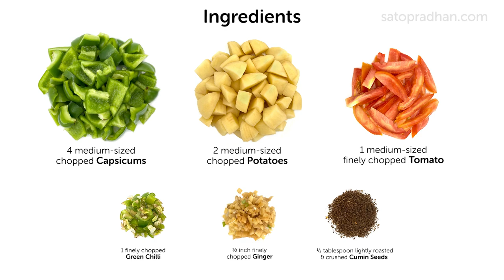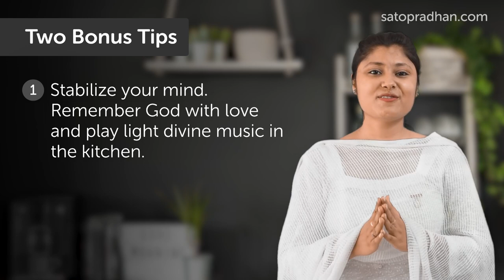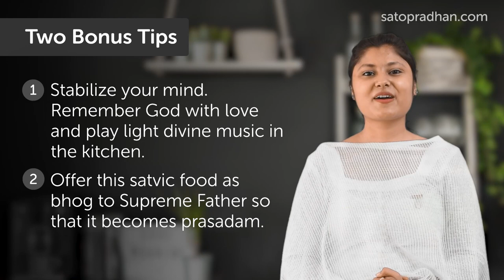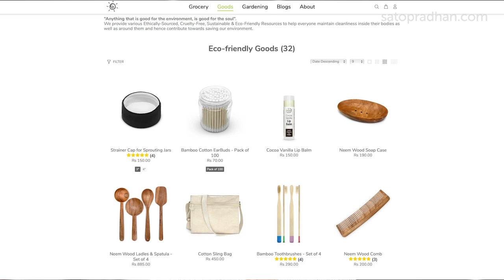Can Satvic Sabzi Be Tasty? | बिना तेल, प्याज़ व लहसुन के स्वादिष्ट सब्ज़ी कैसे बनाएँ? | Satopradhan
⁣⁣बिना तेल, प्याज़ व लहसुन के स्वादिष्ट सब्ज़ी कैसे बनाएँ?

क्या आपने कभी सोचा है कि बिना तेल के, बिना तेज़ मिर्च मसालों के या बिना प्याज़ लहसुन के भी हम बहुत ही स्वादिष्ट सात्विक सब्ज़ी बना सकते है! नहीं ना?⁣⁣
अक्सर सात्विक नाम सुनते ही हम डर जाते हैं कि ऐसी सब्ज़ी जो बिना तेल और मसालों के बनी है, वह तो बहुत ही बोरिंग और बेस्वाद होगी। लेकिन ऐसा बिल्कुल भी नहीं है।⁣⁣
सात्विक सब्ज़ी हेल्दी होने के साथ साथ बहुत ही स्वादिष्ट और पौष्टिक भी होती है।⁣⁣
इस विडीयो में हम सीखेंगे 2 बहुत ही लोकप्रिय सब्ज़ियों की सात्विक रेसिपी  ⁣⁣
1) सभी की मनपसंद सात्विक शिमला मिर्च आलू ⁣⁣
2) हर मौसम में बनने वाली सात्विक गोभी आलू ⁣⁣
यह दोनो सब्ज़ियाँ तक़रीबन हर मौसम में आराम से मिल जाती हैं और हमारे घर में हफ़्ते में एक बार तो ज़रूर बनती हैं।⁣⁣
Can Satvic Sabzi Be Tasty?

Have you ever thought that we can make very 𝐭𝐚𝐬𝐭𝐲 𝐬𝐚𝐭𝐯𝐢𝐜 𝐬𝐚𝐛𝐳𝐢 𝐰𝐢𝐭𝐡𝐨𝐮𝐭 𝐨𝐢𝐥, 𝐰𝐢𝐭𝐡𝐨𝐮𝐭 𝐬𝐩𝐢𝐜𝐞𝐬 𝐚𝐧𝐝 𝐰𝐢𝐭𝐡𝐨𝐮𝐭 𝐨𝐧𝐢𝐨𝐧, 𝐠𝐚𝐫𝐥𝐢𝐜! Sounds unbelievable! Isn’t it?⁣⁣
Often we get scared when we hear the name Satvic because we think that such a vegetable which is made without oil and spices will be very boring and tasteless. But this is not at all true!⁣⁣
𝐒𝐚𝐭𝐯𝐢𝐜 𝐒𝐚𝐛𝐳𝐢 is not only healthy but also very 𝐭𝐚𝐬𝐭𝐲, 𝐜𝐨𝐥𝐨𝐫𝐟𝐮𝐥 𝐚𝐧𝐝 𝐧𝐮𝐭𝐫𝐢𝐭𝐢𝐨𝐮𝐬.⁣⁣
In this video we will learn satvic version of 2 popular vegetables⁣⁣
1) Everyone's favourite Satvic Capsicum Potato⁣⁣
2) All time available Satvic Cauliflower Potato ⁣⁣
Both these vegetables are easily available in almost every season and are definitely made once a week in our home.⁣⁣
Apart from this, we will also share 𝟐 𝐛𝐨𝐧𝐮𝐬 𝐭𝐢𝐩𝐬 that will increase the taste and power of your food even more.⁣⁣

Chapters:

0:00 - Introduction

1:15 - Shimla Mirch Aloo Recipe

1:25 - Shimla Mirch Aloo Ingredients

1:55 - Shimla Mirch Aloo Recipe

3:22 - Gobi Aloo Ingredients

3:25 - Gobi Aloo Recipe

4:18 - Information

5:03 - 2 Bonus Tips

7:06 - Conclusion

8:03 - End Screen

👇🏻 सात्विक भोजन के लिए ऑर्गैनिक सामग्री यहाँ से लें (𝐆𝐞𝐭 𝐎𝐫𝐠𝐚𝐧𝐢𝐜 𝗪𝐡𝐨𝐥𝐞𝐬𝐨𝐦𝐞 𝐆𝐫𝐨𝐜𝐞𝐫𝐲)⁣⁣
👇🏻अन्य सात्विक रेसिपीज़ इन ब्लॉग्ज़ से सीखें (𝐞𝐚𝐫𝐧 𝐦𝐨𝐫𝐞 𝐭𝐡𝐫𝐨𝐮𝐠𝐡 𝐭𝐡𝐞𝐬𝐞 𝐒𝐚𝐭𝐯𝐢𝐜 𝐑𝐞𝐜𝐢𝐩𝐞 𝐛𝐥𝐨𝐠𝐬) ⁣⁣
👇🏻 सात्विक रोटी बनाने का तरीक़ा यहाँ से सीखें (𝐋𝐞𝐚𝐫𝐧 𝐡𝐨𝐰 𝐭𝐨 𝐦𝐚𝐤𝐞 𝐒𝐚𝐭𝐯𝐢𝐜 𝐂𝐡𝐚𝐩𝐚𝐭𝐢)⁣⁣
𝐋𝐞𝐭’𝐬 𝐠𝐞𝐭 𝐢𝐧 𝐭𝐨𝐮𝐜𝐡!⁣⁣
𝐀𝐛𝐨𝐮𝐭 𝐒𝐚𝐭𝐨𝐩𝐫𝐚𝐝𝐡𝐚𝐧 𝐕𝐢𝐬𝐢𝐨𝐧⁣⁣
Driven by Supreme Soul, GodFather's loveful guidance and grace, this venture aims to create a perfect world where human souls live in harmony with each other and nature. ⁣⁣
As we are already aware, nowadays, not even a single family is free from challenges, physical or mental. The root cause of most of these challenges is that we have drifted away from the natural ways of living & being. ⁣⁣
We must remember that to change our "Sansaar" (world), we need to first work on changing our "Sanskaars" (Impressions). This is why we are here to help you on your journey of "Sanskaar Parivartan" (transformation of old belief systems/ habits).⁣⁣
The 𝐦𝐚𝐢𝐧 𝐨𝐛𝐣𝐞𝐜𝐭𝐢𝐯𝐞𝐬 of this venture are:⁣⁣
1) Raising awareness among people to heal themselves naturally, without medicines, through Satvic Lifestyle & Rajyoga Meditation.⁣⁣
2) Providing them all the necessary resources they will need during this health transformation journey to make it easier and convenient for them.⁣